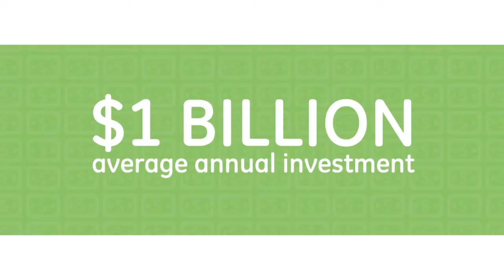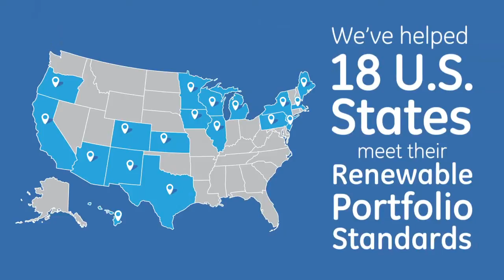Clean Power Across the World as GE Energy Financial Services Hits $10B Renewable Milestone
GE Energy Financial Services announced today it has exceeded $10 billion in renewable energy investment commitments worldwide to become one of the industry's leading investors. The projects generate twice the electricity consumed in Los Angeles annually, avoid greenhouse gases equivalent to the annual car emissions in Massachusetts, and create an estimated 10,000 US jobs.